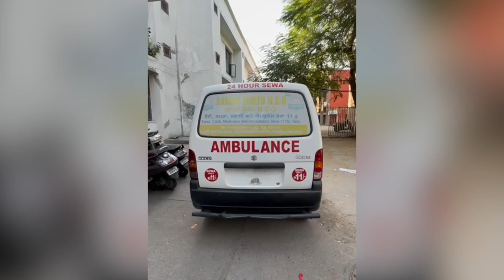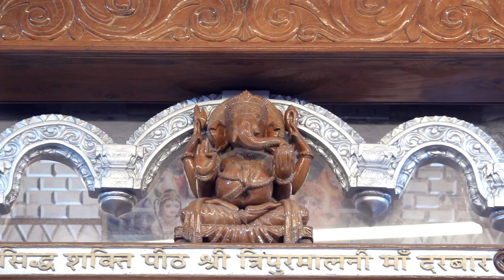Hulchul Prime Bulletin | 7.10.24 | Dainik Savera